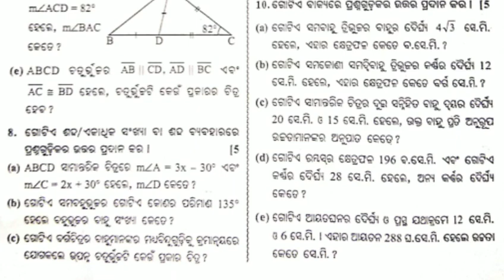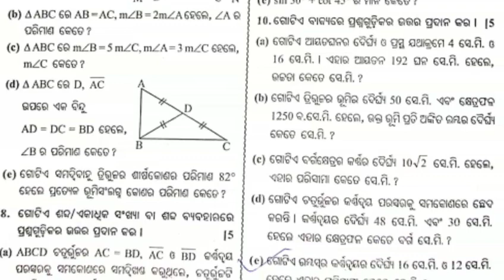Math Selection question for 9th Annual Exam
Phaguna re Phaguna

             NIRMAL CREATION_
It's a Creative Channel For Students,Teachers And Parents
NIRMAL CREATION And NIRMAL CREATION 2.0 And NIRMAL KUMAR Is Our Official Channel Please Visit Once
Face book -Er Nirmal
Telegram channel Join - @Nirmalcreation
Follow me Instagram- Nirmal _Creation_Debate

Thanks For Your Support And Blessing...
NIRMAL CREATION is Not a YouTube channel It's a Emotion , Believe Of a Person.. You are The Family members of our Nirmal Creation Family..
You are the Supporter and Advisor .
We can start a New project To Helping The Poor Students For Their Education and Fooding So We Needed Your Help..
You can Contributes Your Blessing...
By Send Money..
Phone pay,G-Pay,Paytm
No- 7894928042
And send me the Screen shot